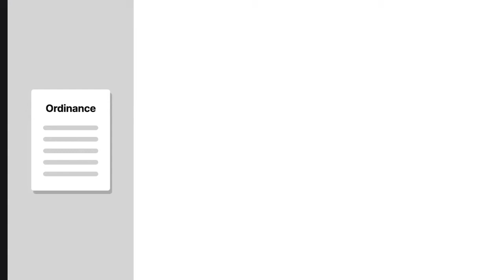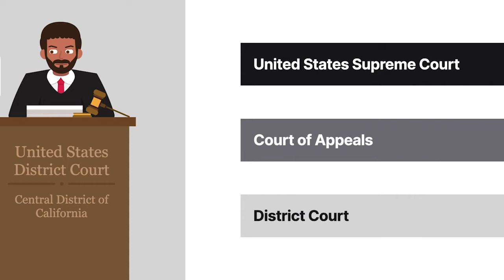Members of City Council v. Taxpayers for Vincent Case Case Brief Summary | Law Case Explained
Members of City Council v. Taxpayers for Vincent | 466 U.S. 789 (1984)

A perfectly reasonable regulation turns out to impair expressive rights. Does the regulation now violate the First Amendment? The United States Supreme Court considered that question in Members of the City Council of the City of Los Angeles versus Taxpayers for Vincent. We’ll call them the city and Taxpayers.

A Los Angeles ordinance prohibited posting signs on public property. Taxpayers for Vincent, a group supporting Roland Vincent’s campaign for Los Angeles City Council, contracted with the Candidates’ Outdoor Graphics Service, or COGS, to make and post campaign signs. COGS posted signs, including on utility poles throughout the city.

City street maintenance workers removed the signs just as they removed all signs attached to utility poles. In one week, workers removed twelve hundred signs from Los Angeles utility poles. Most expressed political and commercial messages. Forty-eight were Vincent campaign signs.

Taxpayers and COGS challenged the ordinance’s constitutionality. The district court ruled for the city, finding that signs cluttered and blighted the city and created potential safety hazards by blocking sight lines. Taxpayers could still exercise free speech rights because they could assemble, speak, distribute materials, and, with owners’ permission, post signs on private cars and property.

The Ninth Circuit reversed, ruling that the ordinance excessively hindered Taxpayers’ First Amendment rights. The city appealed to the Supreme Court.

Want more details on this case? Get the rule of law, issues, holding and reasonings, and more case facts

Have Questions about this Case? Submit your questions and get answers from a real attorney